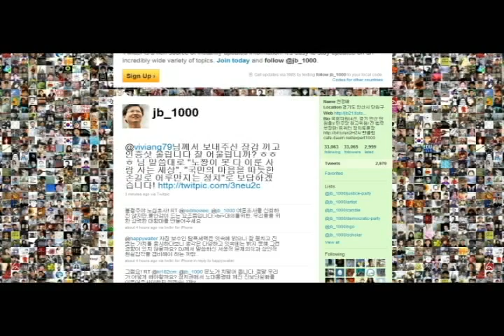[이마팍도사]열두번째손님_홍보영상.avi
참여정부 법무부장관을 지낸 민주당 최고위원!
'그'가 왔다!!

1월 17일 저녁 7시
[이마팍도사_천정배편]이 방송됩니다.